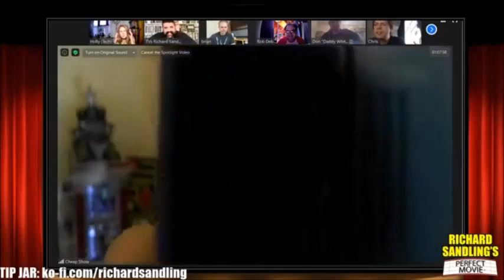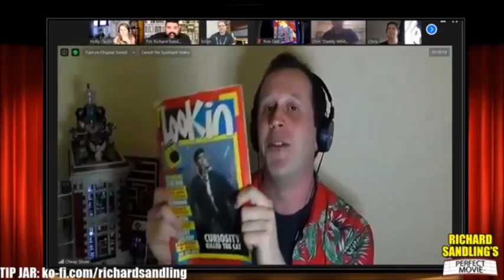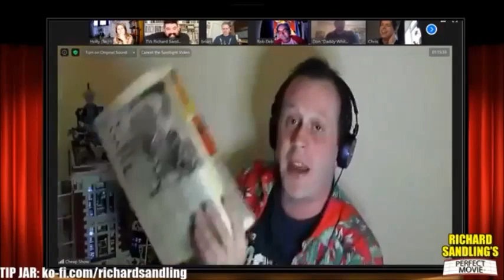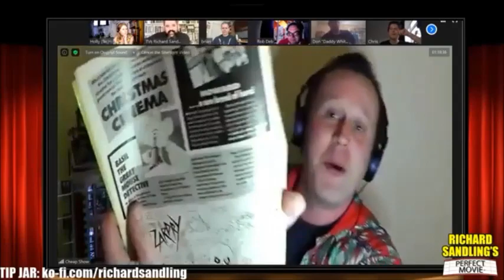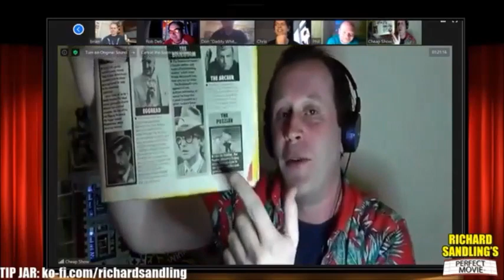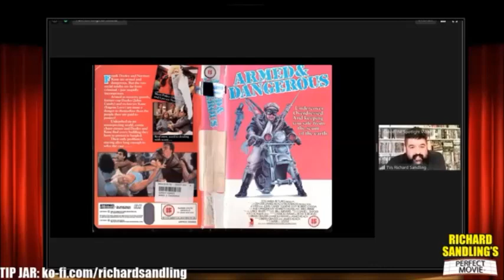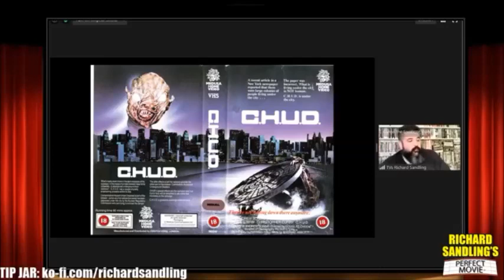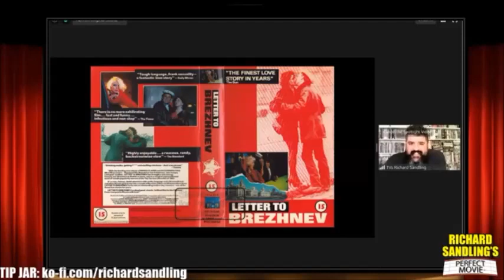Richard Sandling's Perfect Movie - June 20 2020 - Brian Wecht & Paul Gannon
Richard Sandling talks to Brian Wecht about his favourite films and recreates his favourite scenes. With a comedy set from Paul Gannon.
The show promises to be a gloriously shambolic celebration of film, featuring: Videos, games, stand up, chats and live recreations of scenes from films.

‘Front Row Tickets’ for the show can be bought here for £5
There are ten per show and this will give you a chance to be part of the zoom meeting that is broadcast.
For everyone else, the show is free to watch here and on facebook, but if you enjoy it then why not tip me

RUN TIME:
20:50 - Music / Ad & Trailer Reel
21:00 - SHOWTIME!
22:30 - Credits (unless we run over)
(Note: You’ll notice the FB Live video is scheduled to start at 20:30 - this is for admin reasons, there's definitely nothing to see until 20:50)